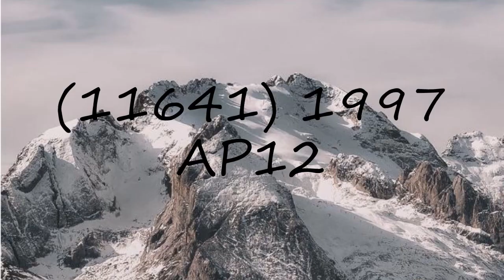How to pronounce (11641) 1997 AP12?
How to pronounce (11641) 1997 AP12? say (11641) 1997 AP12! How to say (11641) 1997 AP12. How to pronounce (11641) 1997 AP12 correctly.  Learn the pronounciation (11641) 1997 AP12! Expand your vocabulary, learn (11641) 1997 AP12 word. Use this free pronunciation guide to practice words at a time. Learn for free. Thank you for viewing, please like or subscribe! hoe om te sê, si të thuash, እንዴት እንደሚናገር, wie sagt man, comment dire, come dire, como dizer, как сказать, nasıl denir, cómo decir, 怎么说,